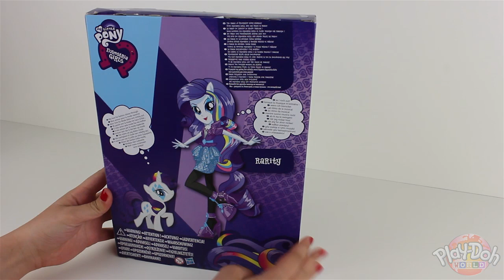♥ Play-Doh My Little Pony Equestria Girls Rainbow Rocks Rarity Doll and Pony Set Unboxing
"Play-Doh World" channel is unboxing  My Little Pony Equestria Girls Rarity Doll and Pony Set. Make dress for MLP Canterlot Girls Rarity doll and dress up Pony Human Rarity doll with Play-Doh modeling compound.